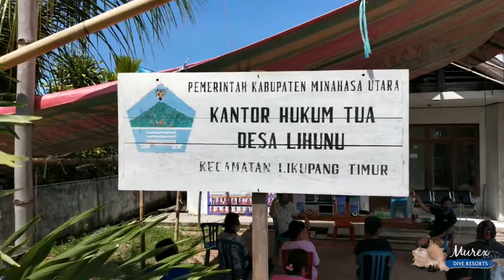Murex Safe Water Project - Filter Distribution: Lihunu Village, Bangka Island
The Murex Safe Water Project aims to ensure that villages in North Sulawesi have safe drinking water during COVID19. We are raising donations to buy Nazava water filters and this is the distribution of some of the first batch and water filter education in Lihunu Village on Bangka Island.